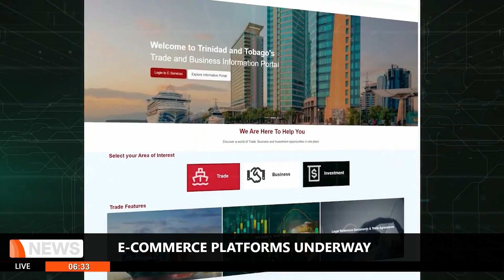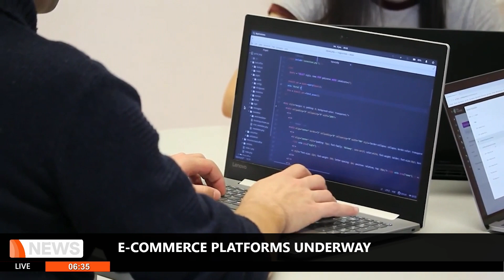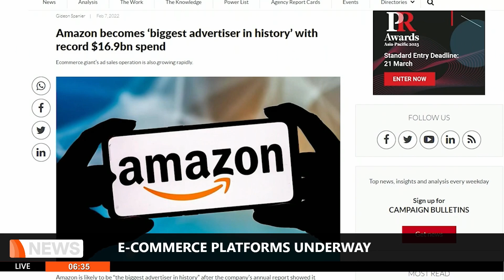E COMMERCE PLATFORMS UNDERWAY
In a landmark move, Trinidad and Tobago recently solidified a groundbreaking agreement with UNCTAD, signaling a strategic leap into the realm of e-commerce.
Trevecia Phillips has more in this report.